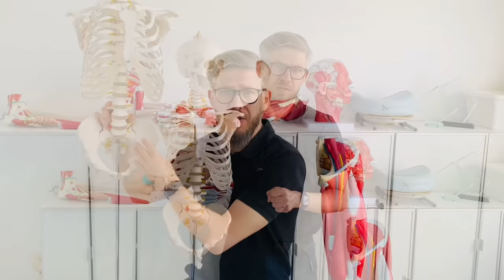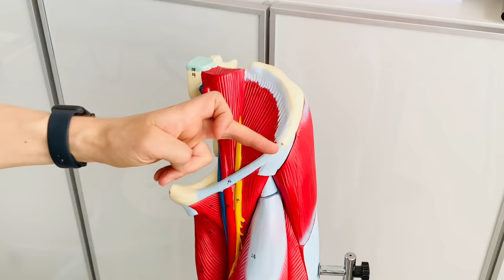BÓL BIODRA - dysfunkcja i punkty spustowe w mięśniu biodrowym - dr n. med. Marcin Wytrążek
Mięsień biodrowo-lędźwiowy daje ból biodra, ból pachwiny, ból kręgosłupa czy nawet ból podbrzusza albo kolana. Oprócz tego nadmierne napięcie tego mięśnia ustawia miednicę w przodopochyleniu. Dlatego jeżeli masz pogłębione przodopochylenie miednicy to przyjrzyj się temu mięśniowi.

W filmie omawiam część tego mięśnia czyli mięsień biodrowy. Mięsień lędźwiowy omówię w jednym z przyszłych epizodów.

Punkty spustowe w tym mięśniu bardzo często rozwijają się na skutek przeciążeń statycznych bądź dynamicznych. Do przeciążeń statycznych można tu zaliczyć długotrwałe siedzenie (w biurze, samochodzie) a dynamicznych jazda na rowerze, bieganie czy sporty siłowe.

Jeżeli jest u Ciebie rwa kulszowa, dyskopatia, choroba zwyrodnieniowa biodra czy inny problem z biodrem to koniecznie sprawdź stan swojego mięśnia biodrowego. Może nie rozwiąże to całkowicie problemu, ale poprawi funkcję, zmniejszy napięcie i ból tej okolicy.
Jeżeli masz ból biodra i pachwiny, ból przy chodzeniu, ból z przodu biodra, czy ból kręgosłupa, to koniecznie musisz obejrzeć ten materiał i sprawdzić czy praca z mięśniem biodrowym przyniesie Ci poprawę.

Dr n. med. Marcin Wytrążek - fizjoterapeuta